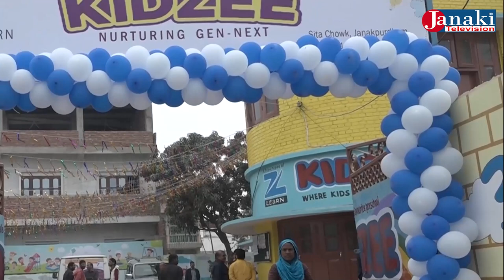२०८१ साल बैशाख ५ गतेको दिनभरको खबर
२०८१ साल बैशाख ५ गतेको दिनभरको खबर